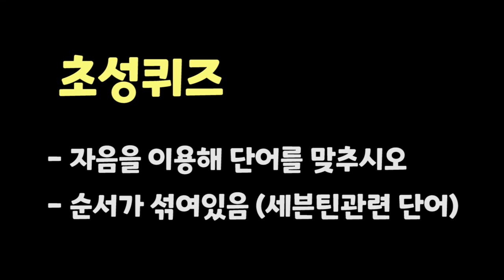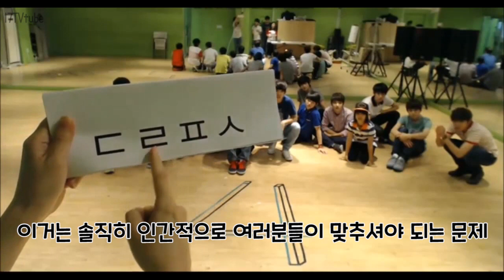[세븐틴 게임] 초성퀴즈 세븐틴TV 130615 게릴라방송 #4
몰라서 모르지만 빨래를 누군가가 해주는게 아니였군요. 아이들 합숙하면 살림 돌봐주는 누군가 붙는 줄 알았는데..그럼 어린애들을 지들끼리 둔 단 말이냐..

00:00 3라운드 시작
00:29 컵안에 탁구공 넣기
01:03 4라운드 초성퀴즈 시작
01:21 우지 살려
02:14 세븐틴 인사 손동작 만든 호시
08:33 빨래